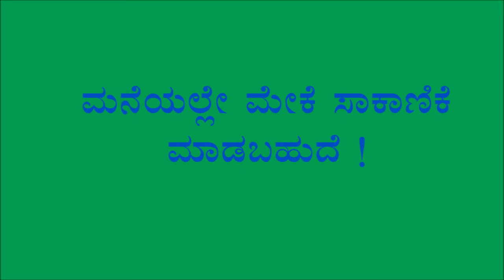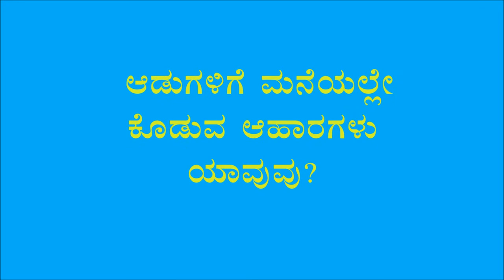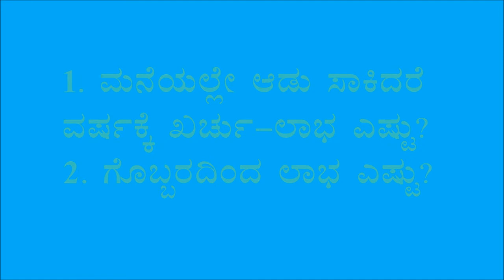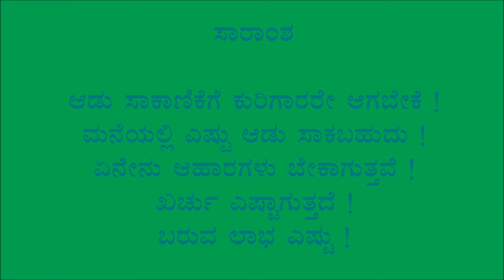Goat rearing _Raibag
This video was produced in Budhihal village of Raibag. The video explains about goat rearing.